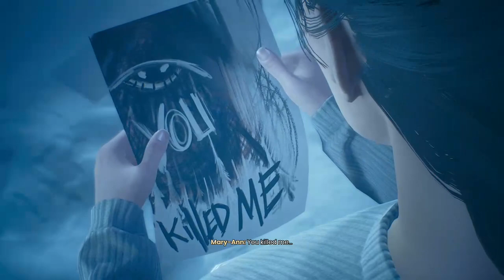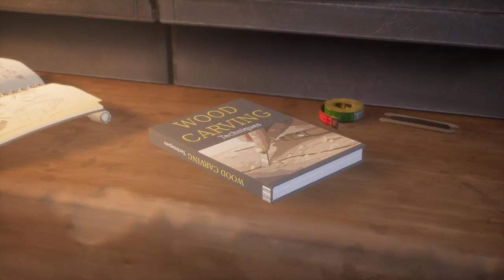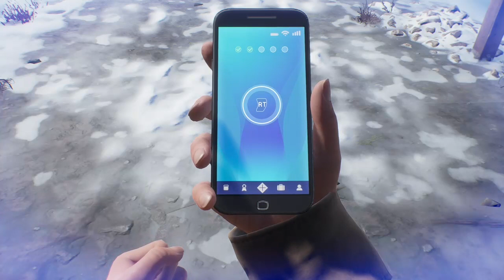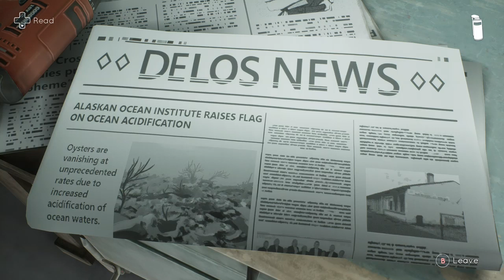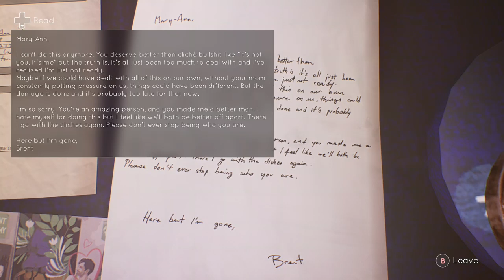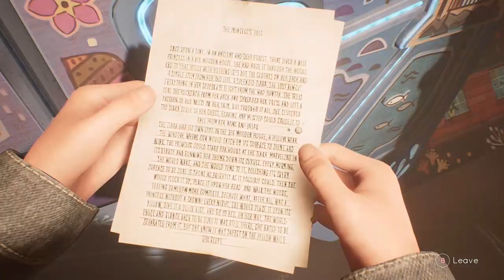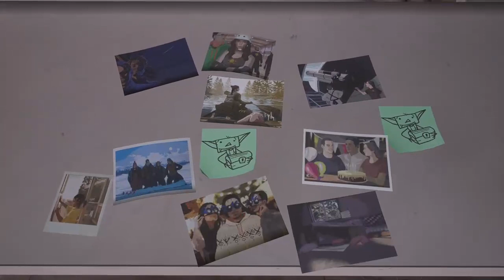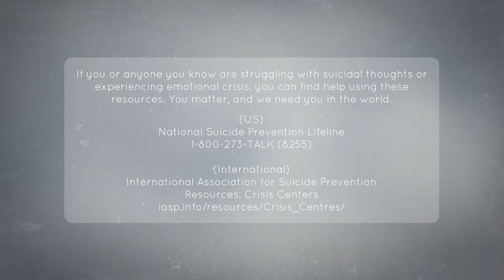Tell Me Why Playthrough - Episode 3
Tell Me Why, ain't nothing but a Dontnod game.
Tell Me Why, Youtube has content ID
Tell Me Why, I never Remember Me
'Cause Life is Stra-nge